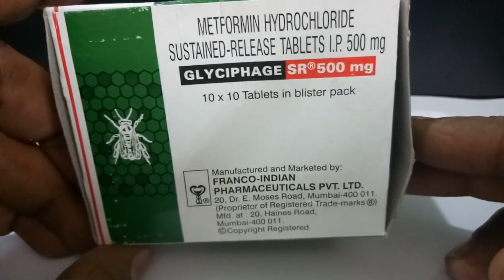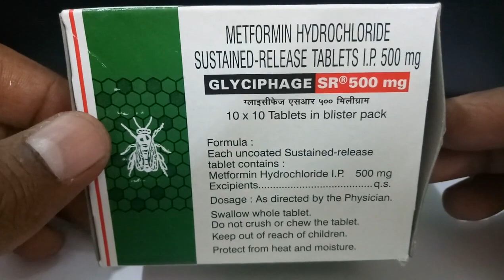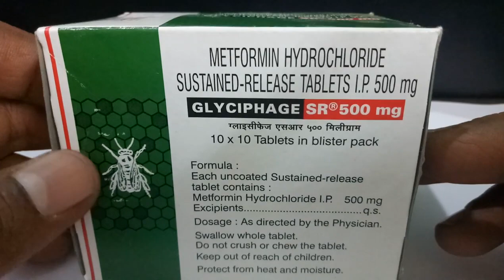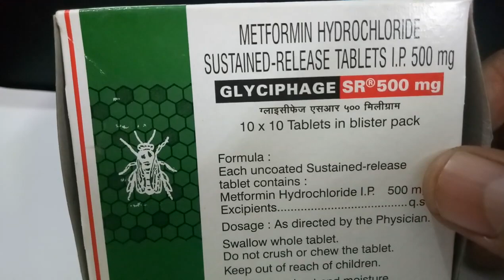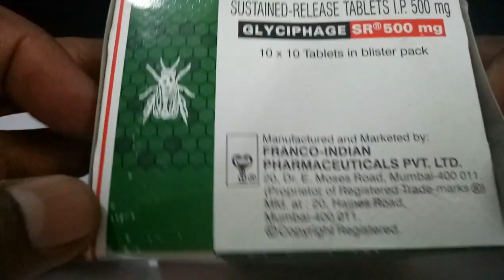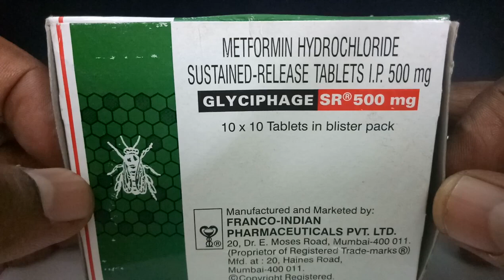Glyciphage SR 500 mg Tablet Review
Metformin belongs to the class of medications called oral hypoglycemics, which are medications that lower blood sugar. It is used to control blood glucose (blood sugar) for people with type 2 diabetes.